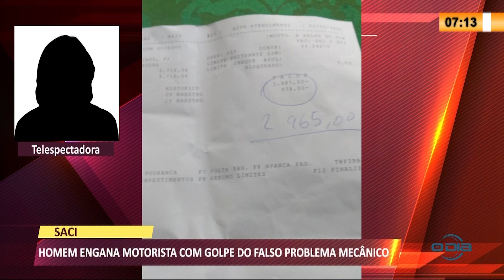Casal de idosos sofre golpe de falso mecânico no Saci 08 03 2021